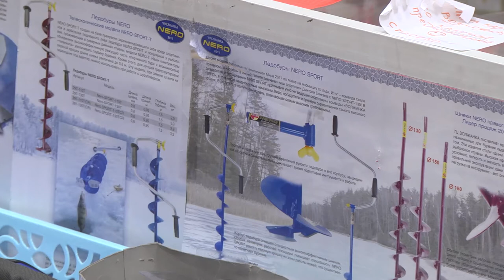Зимнюю рыбалку не запретить